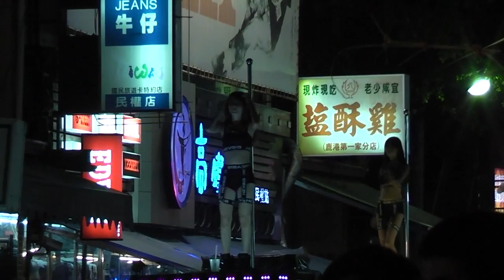東勢寮順泰宮 北巡回駕遶境之歐嗨喲在鹿港泰安宮